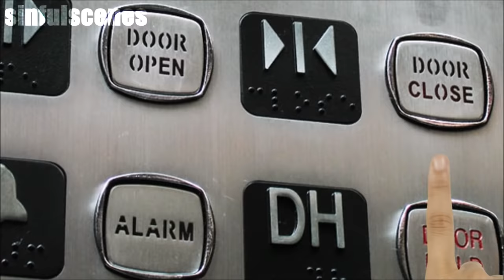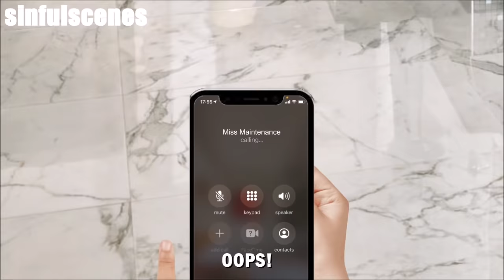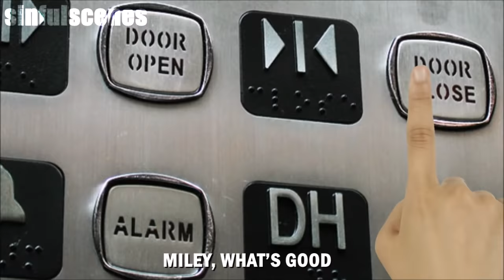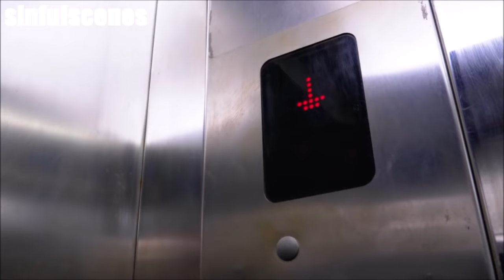Celebrities Stuck in the Backrooms | PART 2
Hey guys hope you loved Part 2